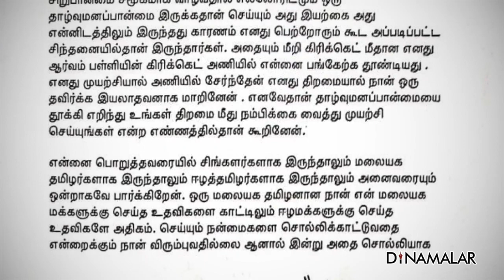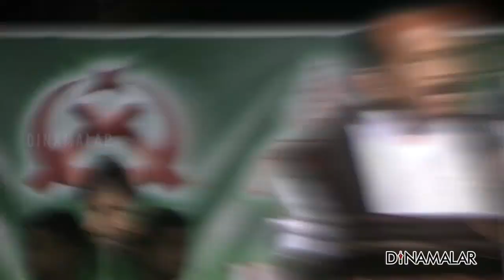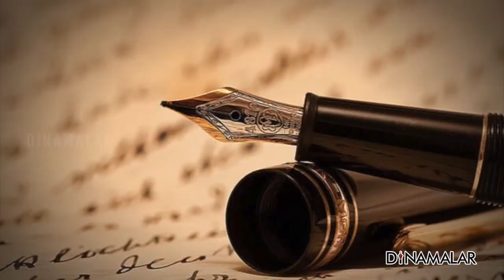பெரும்பான்மை மவுனம் காப்பது பேரழிவுக்கு வழி வகுக்கும்!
தமிழ்நாட்டை உலுக்கிய பெரும் பிரச்னை
ஒரு வழியாக தீந்துருச்சு.
800 படத்துல இருந்து விஜய் சேதுபதி விலகிட்டார்.

நடிக்க சம்மதிச்சது அவரோட உரிமை.
ஜகா வாங்கினதும் அவரோட உரிமை. சுதந்திரம்.
அதுல நாம தலையிட கூடாது.

எந்த சூழ்நிலைல விலகினார்னு அலசுறது நம்ம சுதந்திரம்.
”முரளியே கேட்டுக் கொண்டதால் ஒதுங்கினேன்”னு சொல்றது காதுல பூ.

”முரளிதரன் இலங்கை தமிழர்களோட எதிரி.
முரளி வேசத்துல சேது நடிச்சா அவரும் எதிரி ஆவார்.
அவரோட எதிர்காலத்துக்கு அது நல்லது இல்லை”னு